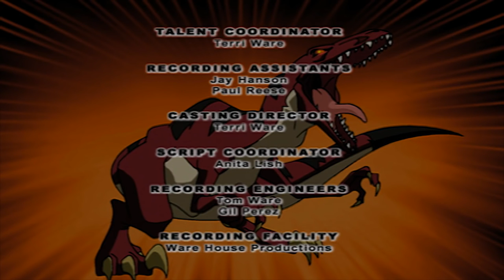Dino Squad - T-Rex Formation | HD | Full Episode | Dinosaur Cartoon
Dino Squad - T-Rex Formation | HD | Full Episode